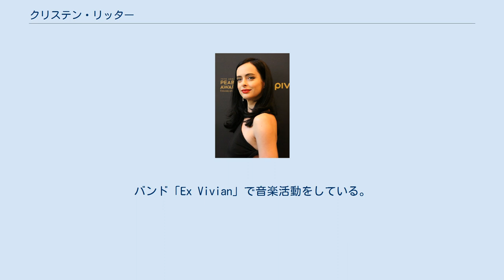クリステン・リッター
クリステン・リッター （英語: Krysten Alyce Ritter、1981年12月16日 - ）は、アメリカ合衆国の女優、元ファッションモデル。
 アメリカ合衆国の東海岸にあるペンシルベニア州ブルームズバーグにて生まれた。
リッターは、主にペンシルベニア州シクシニーの牧場で育った。
歌唱が好きな子であり、ギターも弾いた。
15歳の頃に、エージェントに発掘されたことにより、高校に通いつつも、ファッションモデル業を始めた。
リッターは、数多くの雑誌やカタログの表紙を飾り、パリ、ミラノ、ニューヨーク、東京でも仕事をした。
いつしか、リッターは、ファッションモデル業に対する情熱がうつろいでいった、と同時に演技に興味を持った。
リッターは、マジョリ･バランタインの元で、演技を学んだ。
やがて、2001年、19歳の時、映画『恋する遺伝子』で、デビューした。
 2005年、テレビドラマシリーズ『ヴェロニカ・マーズ』と2006年から2007年にわたって『ギルモア・ガールズ』にそれぞれ定期的にゲスト出演を果たした。
2009年、AMCのテレビドラマシリーズ『ブレイキング・バッド』ではジェーン役で定期的に登場して人気を博している。
 映画では『お買いもの中毒な私!』のスーズ・クリース＝スチュアート役が特に有名。
 2012年、テレビドラマシリーズ『23号室の小悪魔』で、クロエ役で主演している。
2012年度ティーン・チョイス・アワードにノミネートされた。
 俳優のブライアン・ジェラティと交際中である。
バンド「Ex Vivian」で音楽活動をしている。